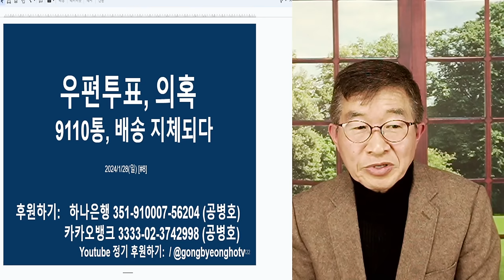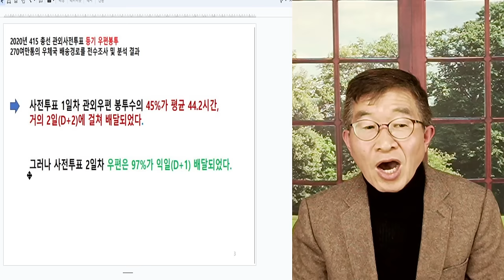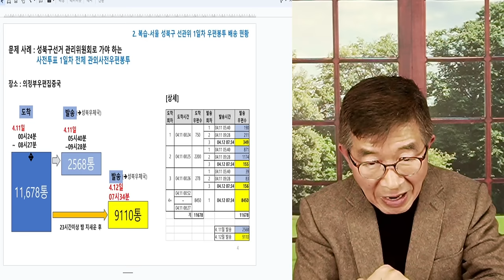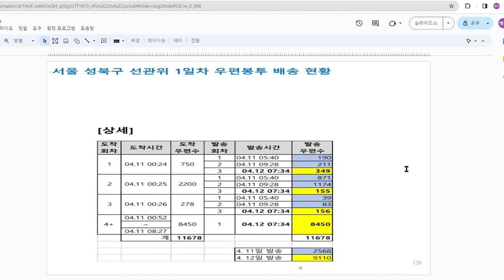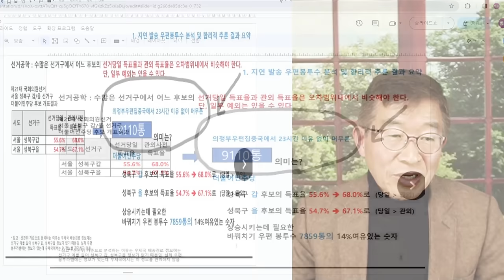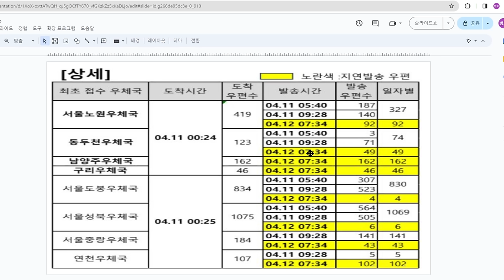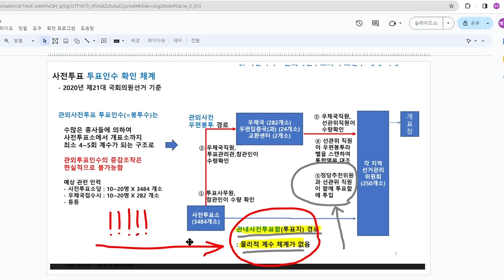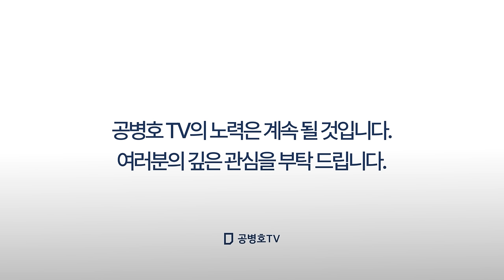우편투표, 충격! / 9,110통, 어디로 갔나? / 우편집중국 배달, 미스터리 [공병호TV]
Bitcoin : 3MTW849AkP2ftLeSK2teZHMmzLu7Z83s9U